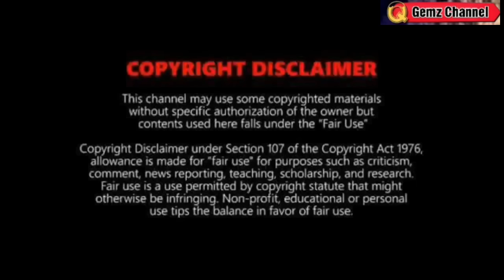BAGYO/LPA: NAGSIMULA NG MABUO NA SA KARAGATAN⚠️LANDFALL?⚠️WEATHER UPDATE TODAY OCTOBER 26, 2023